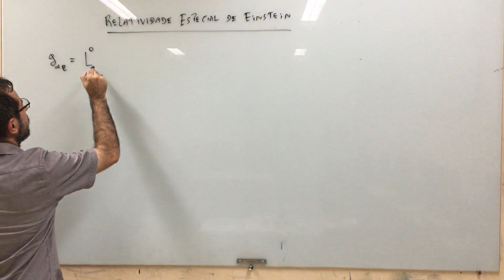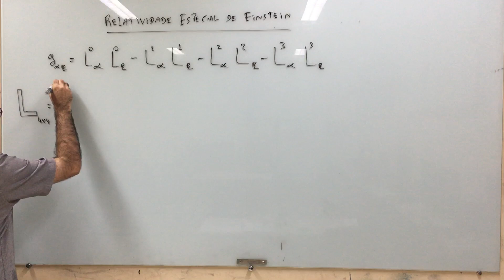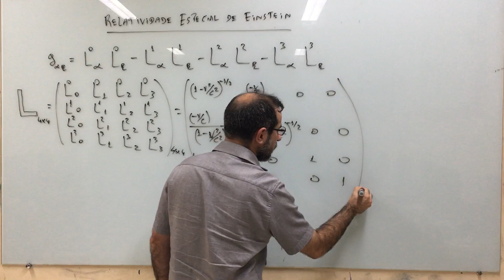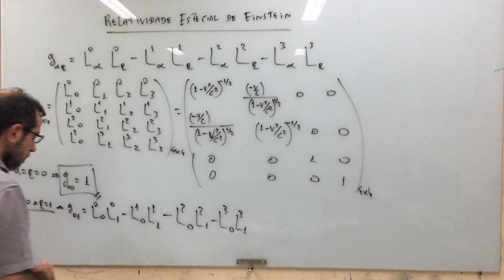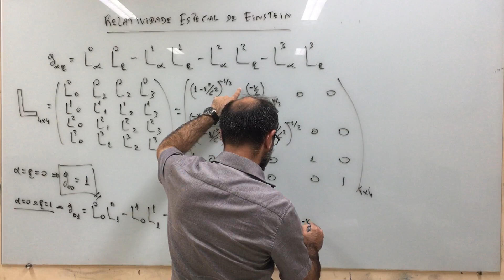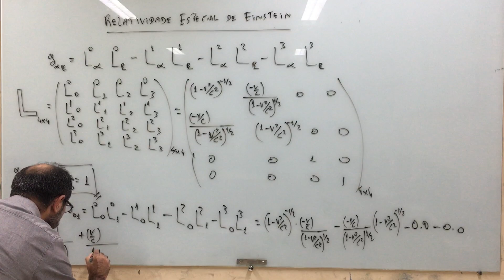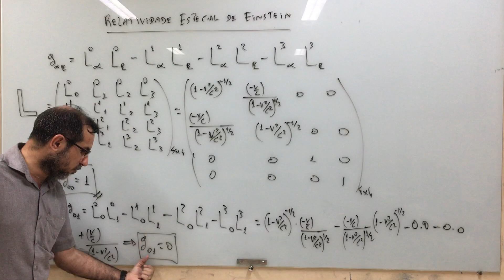Teoria da relatividade especial de Einstein: aula 92.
- Referências:
1- Curso de Física Básica: volume1, volume2, volume3, volume4 (Hersch Moyses Nussenzveig);
2- Eletromagnetismo Clássico (Jose Maria Filardo Bassalo);
3- Mecânica Clássica: volume 1, volume 2 (Kazunori Watari);
4- Mecânica Clássica (Joao Barcelos Neto);
5- Mecânica Analítica (Nivaldo Lemos);
6- Mechanics: volume 1 (Landau, Lifshitz);
7- Elementos de Física Matemática: volume 1 , volume 2, volume 3, volume 4 (Jose Maria Filardo Bassalo; Mauro Sergio Dorsa Cattani);
8- Aspectos Contemporâneos da Física ( Bassalo; Cattani; Nassar);
9- Introducing Einstein's Relativity (Ray D'Inverno);
10- The classical theory of fields (Landau; Lifshitz);
11- Introdução à relatividade especial (Resnick);
12- General Relativity (Robert Wald);
13- Electrodynamics and Classical Theory of Fields and Particles (Barut);
14- Eletrodinâmica Quântica (Bassalo);
15- A first course in general relativity (Schutz);
16- Teoria da relatividade no nível matemático do ensino médio (Helio Fagundes).

Agradecimentos:
1- IFPA - Campus de Santarém